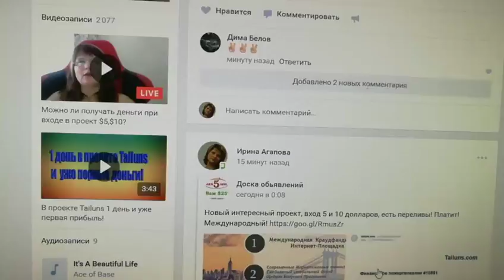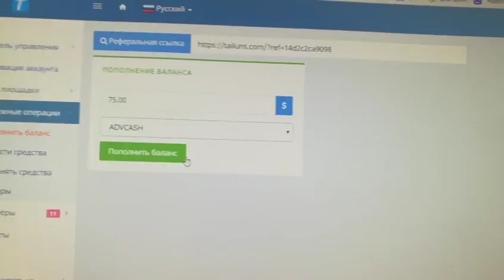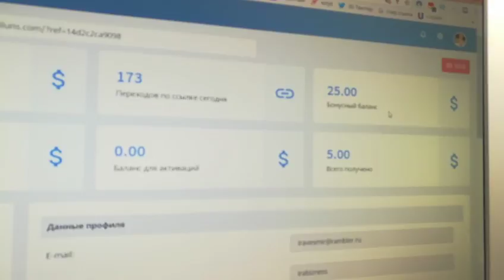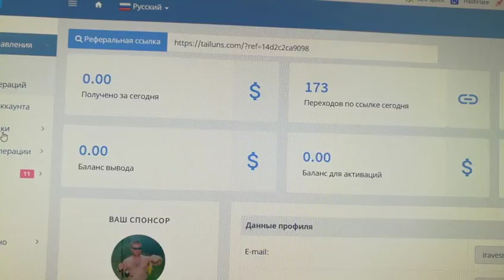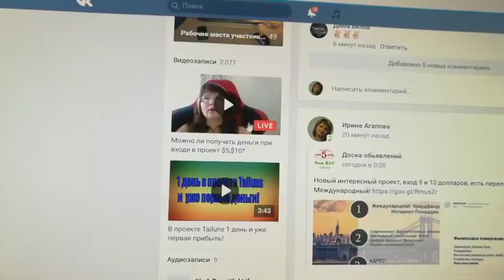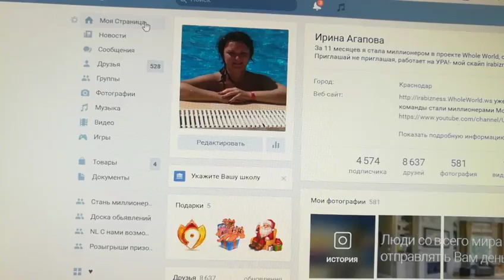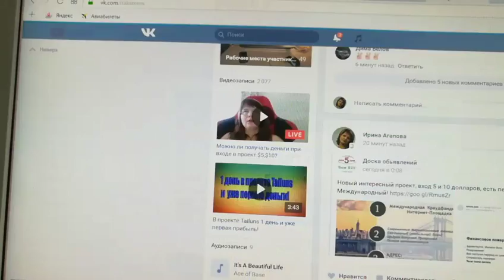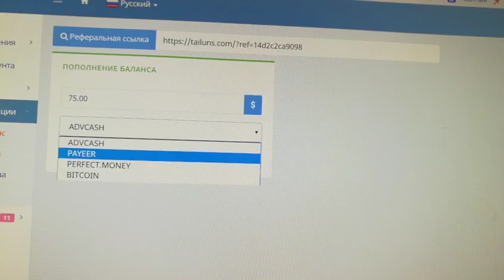Можно ли получать деньги при входе в проект $5,$10? (стрим вк)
Можно ли получать деньги при входе в проект $5,$10?